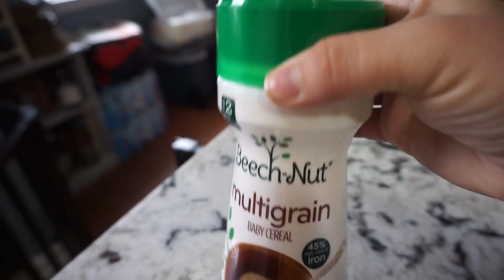Cuarentena Con Dos Bebes/ Quarantine Life With Two Babies !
Espero Les Guste Este Video A Pesar De  Las Circunstancias  Hemos Tratado De Pasar Los Dias Ocupadas  Y Tratar De Seguir Adelante  No Olviden Apollarnos Suscribiendose Ahorita  Es Lo  Que Mas Necesitamos!